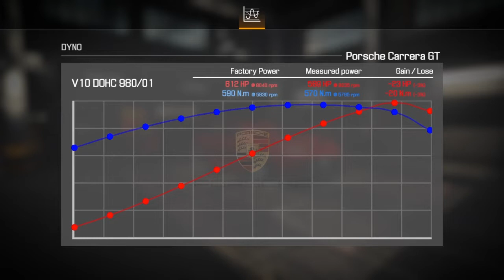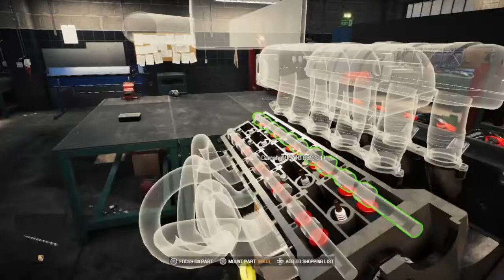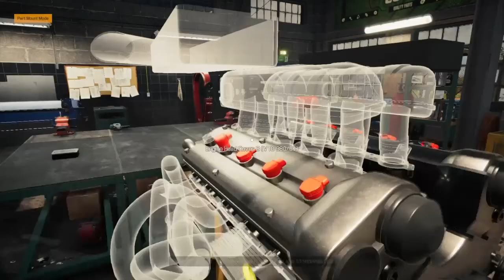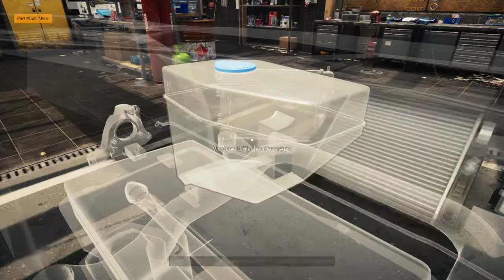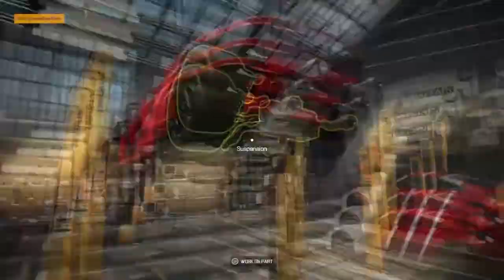Car Mechanic Simulator 2021-Shredder's Collection Finale: 2003 Porsche Motors Carrera GT Coupe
The Story of The 2003 Porsche Motors Carrera GT Coupe:

This last car was found in, you'll guest it, Shredder's HQ! It turns out that after The TMNT Team helps the aliens, known as the Utroms, to defeat their enemy, Sheral, also known as Uroku Saki a.k.a The Shredder, his base is left abandon & all of his cars are gone. Except one, The Car Hunters found The 2003 Porsche Motors Carrera GT Coupe in the garage in his base left abandon &, weirdly surprising, unstarched. Once they save the car & donate it to The Auction House, the construction workers was told buy the mayor of New York to take Oroku Saki's HQ down & the rest, my dear YouTube Friends, was history. Ah well, time to restore!